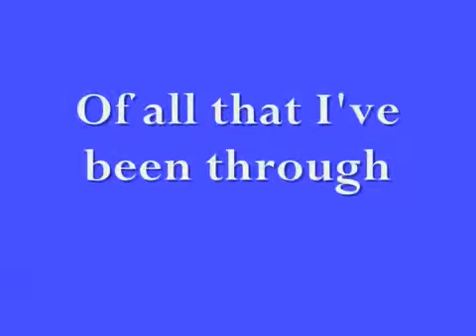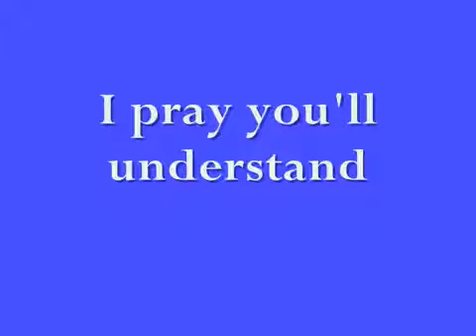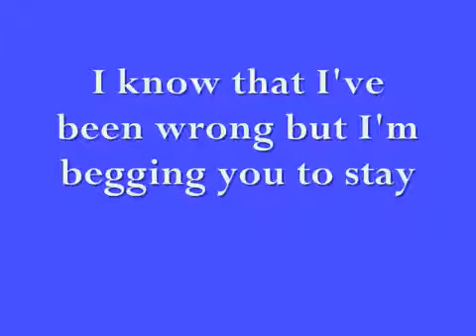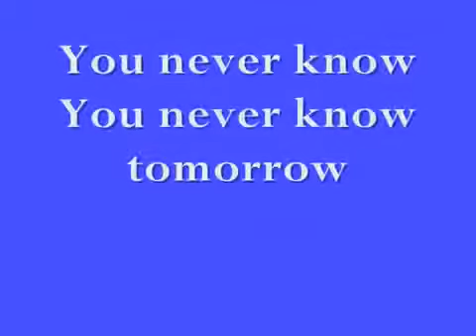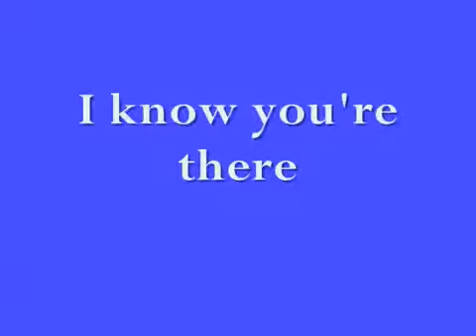12 Stones - Stay (LYRICS)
PLZ COMMENT RATE AND SUB PLZ